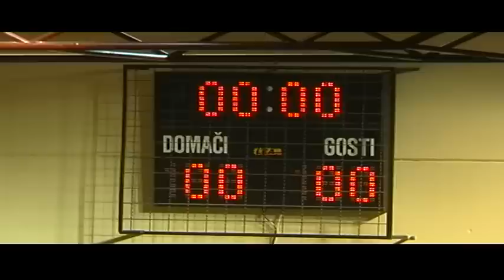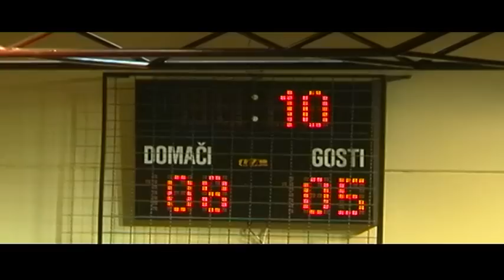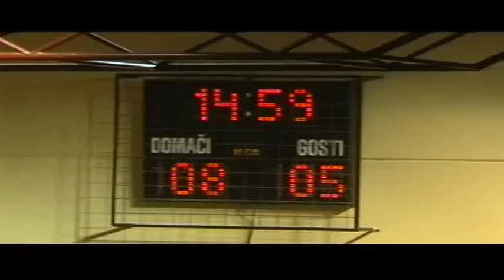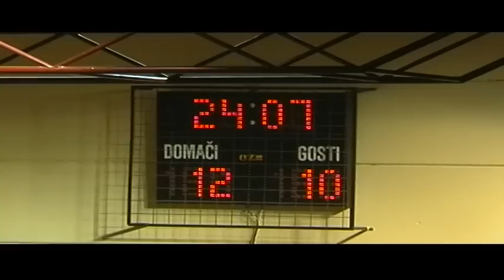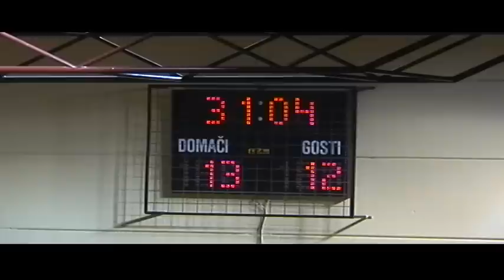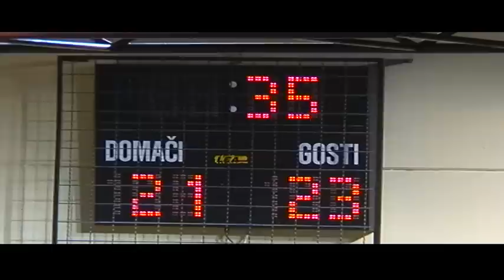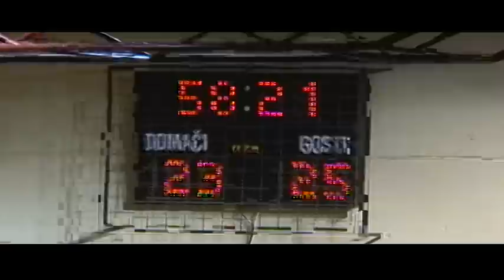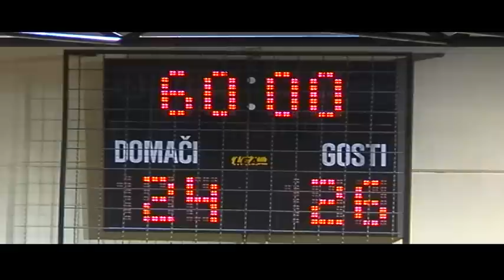08. KROG: 1. NLB LEASING LIGE: RD LOKA : RK TRIMO TREBNJE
Video posnetek tekme 8. kroga 1. Nlb Leasing lige med Loka in Trimo. Več informacij o tekmi na